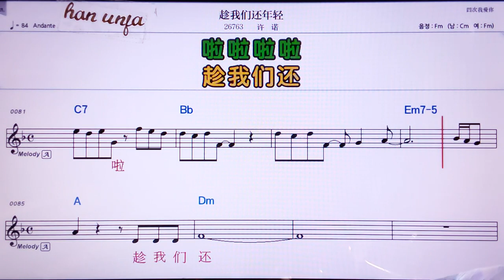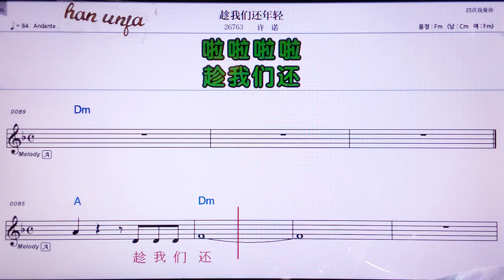💖천위먼하이니앤칭/쉬누어 👍MR,노래방, 악보, 코드,Karaoke With Sheet Music